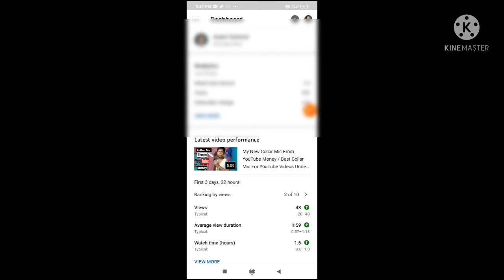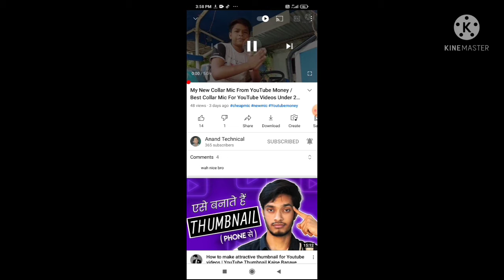Manoj Dey Comment On My YouTube Video / मनोज दें ने मेरी YouTube वीडियो पर कंमेंट किया /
Manoj Dey

Manoj Dey call recording

Manoj Dey Videos

Manoj Dey Daily vlog

Manoj Dey comment on my YouTube video

Manoj Dey Phone Number

Manoj Dey Fake YouTuber

Manoj Dey Per month Income.

My Name is Anand Prakash and my YouTube channel name Anand Technical.